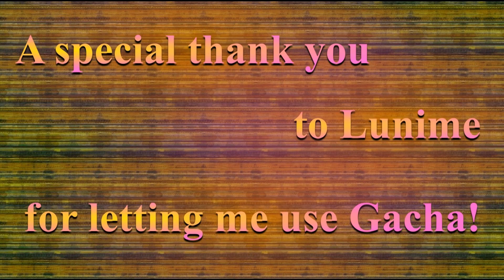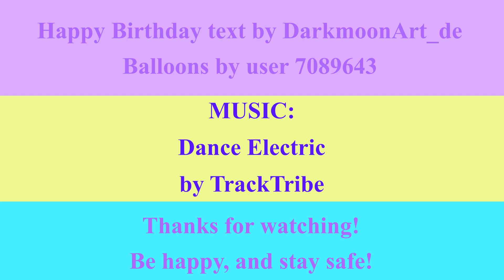🎂 HAPPY BIRTHDAY ANDEE 🎈 (French Parisian Accent) - GACHA MUSICAL ANIMATION -